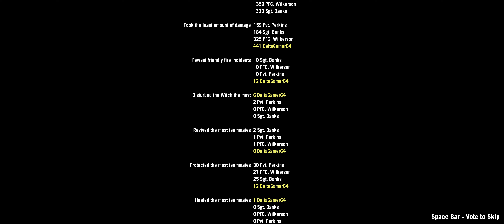Left 4 Dead 2 Episode 78: Outrun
L4D2 on Outrun

This game was captured on GeForce Experience

Survivors:
U.S. Army Rangers 12th Battalion, 46th Regiment
Sgt. John "Coach" Banks
PFC. Ellis Wilkerson
Pvt. Rochelle Perkins
Cpl. Nick Merrill

Chapters:
Chapter 1: (00:00)
Chapter 2: (05:30)
Chapter 3: (11:26)
Chapter 4: (28:11)
Final chapter: (36:43)
Credits: (50:48)

My Computer
NZXT
Processor: 11th Gen Intel(R) Core(TM) i5-11400F @ 2.60GHz   2.59 GHz
Installed: RAM32.0 GB (31.9 GB usable)
Device: ID041DF0E5-84A2-4A2D-8FB4-4CD3EA0DD68A
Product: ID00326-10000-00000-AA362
System type: 64-bit operating system, x64-based processor

Peripherals
Mouse: Cool Master Masterkeys Lite
Keyboard: Cool Master SGK-3040-KKMF1-US
Headphones: Sony Jabra EVOLVE 65
Monitor: Kogan
Aspect Ratio: Auto
Resolution: 1920x1080
Mouse Sensitivity: 10